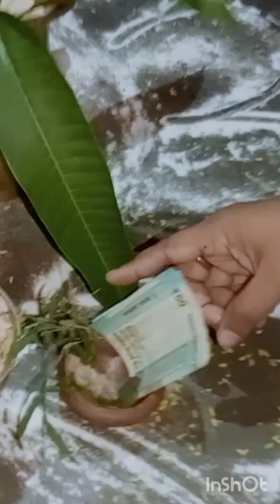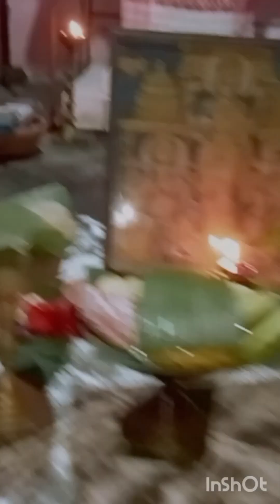লক্ষ্মী পূজাৰ বিশেষ মূহুৰ্ত সমূহ আমাৰ ঘৰৰ